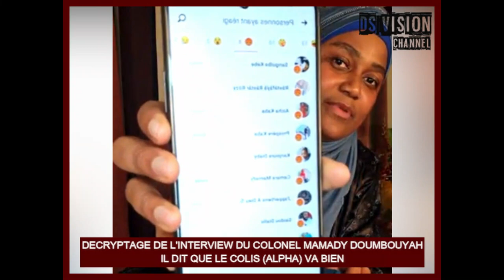🇬🇳 DECRYPTAGE DE L'INTERVIEW DU COLONEL MAMADY DOUMBOUYAH IL DIT QUE LE COLIS (ALPHA CONDE) VA BIEN